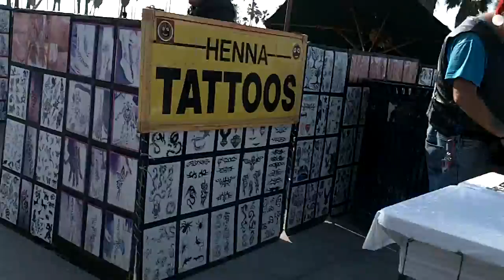BOARDWALK (PART SEVEN) BEFORE NEW ORDINANCE VENICE BEACH CALIFORNIA DEC 18, 2011 043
BOARDWALK (PART SEVEN) FILMED BY NAME ON RICE.COM